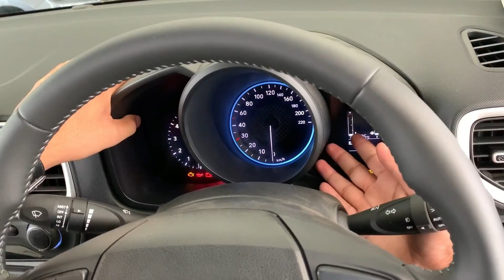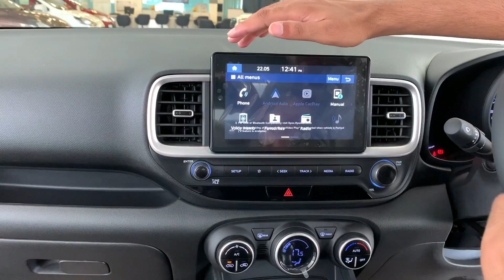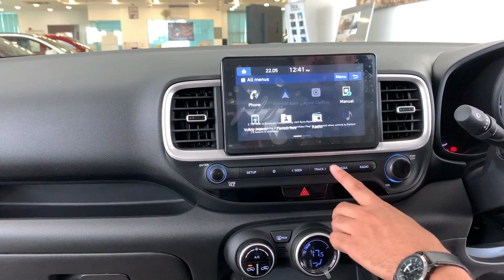Maruti Suzuki Brezza VS Hyundai Venue | Which One is More Practical | Detailed Video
In this video i have Compared both the Cars Hyundai Venue and Maruti Suzuki Vitara Brezza in Depth. If you are planning to buy any of these two cars then this video will really help you.
The Hyundai Venue comes loaded with features while Brezza has some less features. Venue also boasts of the latest in technology called the Blue Link connectivity app and also has three engines (1.2-litre petrol and 1.5-litre diesel 1-litre turbo petrol with a 120bhp power output along with the choice of a seven-speed dual clutch automatic 3gearbox is also available) While Brezza comes with one petrol engine (1.5-litre 104bhp) only.
In it's diesel version, the Brezza was one of the best selling cars in its segment.
From May 2019 Venue has been dominating sales ever since in the compact SUV segment.